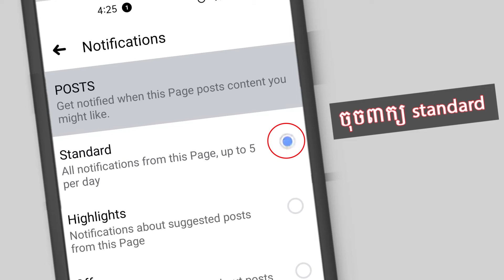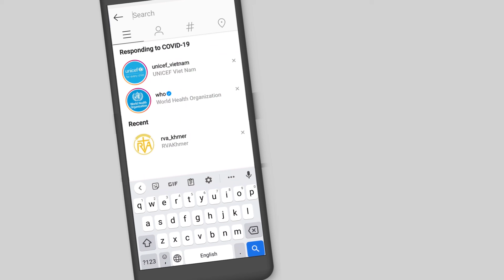លោក ចូ បៃដេន ជ្រើសរើសអ្នកច្បាប់ជាជនជាតិអាមេរិកគុយបា ធ្វើជាប្រធានកិច្ចការសន្តិសុខផ្ទៃក្នុង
លោក ចូ បៃដេន ប្រធានាធិបតីជាប់ឆ្នោតបានបង្ហាញមុខមន្រ្តីសំខាន់មួយរូប គឺជាប្រធានកិច្ចការសន្តិសុខផ្ទៃក្នុង ឬអាចនិយាយបានថា ជាប្រធានកិច្ចការមហាផ្ទៃ។